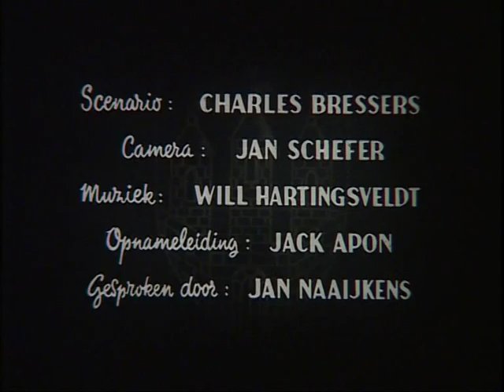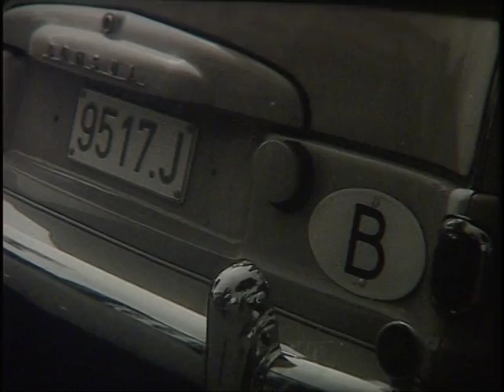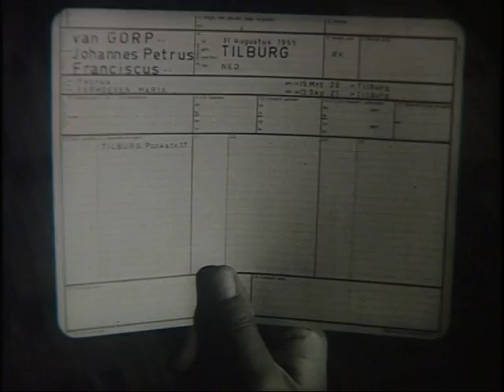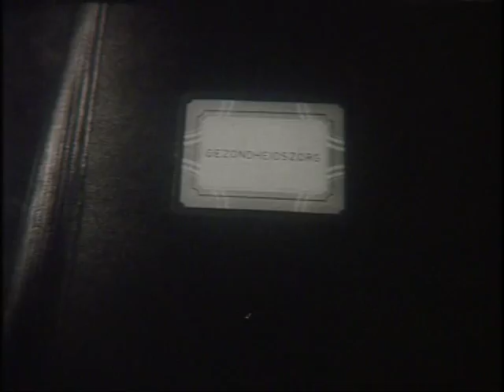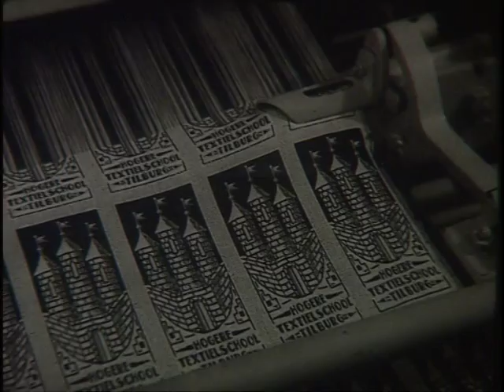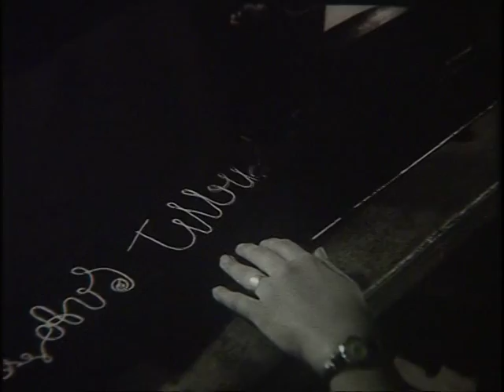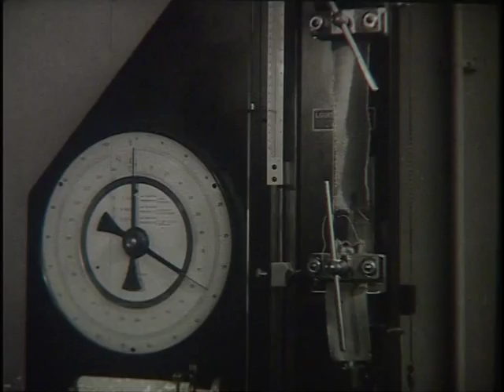Harmonie van een gemeenschap, Tilburg 1955 deel 1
De gespeelde documentaire geeft een fantastisch tijdsbeeld van het Tilburg van de jaren vijftig. De stad op het snijvlak tussen de traditionele katholieke stad van vroeger en de moderne industriestad die het zou gaan worden. De Brabantse gemoedelijkheid spat als het ware van het doek af. De zwart-witbeelden van de destijds moderne fabrieken en de trotse nieuwbouw steken af tegen die van het Dionysiusgilde en de Heilig Hart-processie. Verleden en toekomst komen samen in de zegening van auto's met wijwater.

De Harmonie Orpheus zorgt voor de rode draad in de film: de repetities om te komen tot een 'harmonieus' geheel en de leden die we op verschillende plekken en in allerlei functies tegen komen.
Natuurlijk geeft de film een inkijkje in de gemeentelijke organisatie maar het zijn toch vooral de beelden van de stad die fascineren. De straten en pleinen, gebouwen die inmiddels verdwenen zijn of waarvan de omgeving inmiddels helemaal veranderd is, het verkeer (de internationale drukte!), de kermis natuurlijk.
Eén van de hoogtepunten is de busreis die bejaarden maken langs de moderne stad met beelden van een laagbouwwijk in aanbouw, de ruime plantsoenen in Zorgvlied, de Rijks H.B.S. Willem II aan de Ringbaan Oost, de huizen en flats langs de Ringbaan Oost en Zuid.

Ook de 'inkijkjes' in de bedrijven en organisaties zijn prachtig: de verpleegstersflat aan de St. Josephstraat, gevolgd door beelden van het Instituut voor Radiotherapie ("het witte huis"): een zuster die Radium haalt uit een muurkluis, gevolgd door beelden van het gereedmaken van een patiënt voor een bestralingsbehandeling; Kleuterheil met een schare verpleegsters, de kinderen die eten in de open lucht en spelen in en om een zwembadje, een meisje bij een poppenhuis, een meisje bij een toren van blokken en een meisje achter een kooitje met  kanariepietje.

Opvallend zijn de rijen mensen
- een shot van de R.K. Jongensschool Gustave, waar de leerlingen uit de voordeur komen hollen
- een shot van drommen arbeiders, de fiets aan de hand
- een shot van een lange rij wachtenden voor het loket van de afdeling Burgerlijke Stand, loket aangiften geboorte (!)

totaal 36'30"
De film is opgenomen op 35 mm. Zwart-wit. Geluid (optisch).
Scenario: Charles Bressers
Camera: Jan Schefer
Muziek: Will Hartingsveldt
Opnameleiding: Jack Apon
Gesproken door: Jan Naaijkens
Regie en montage: Otto van Neijenhoff

Collectie Regionaal Archief Tilburg 419 D-0018-D0019